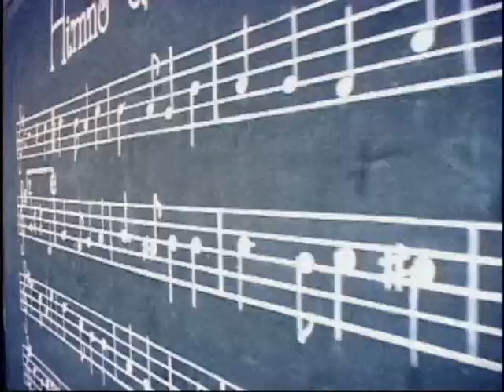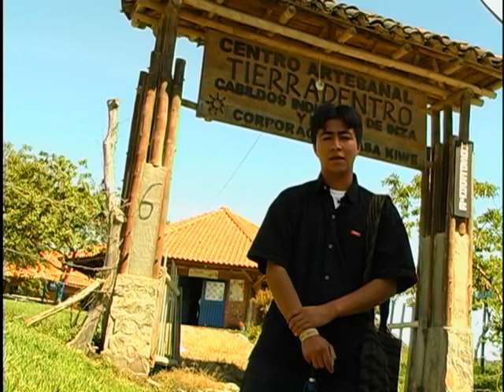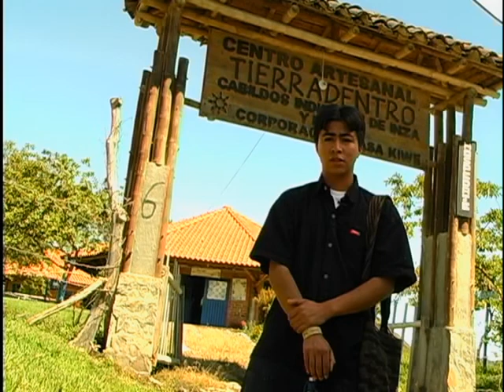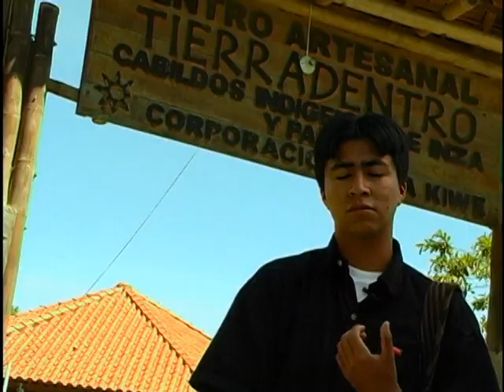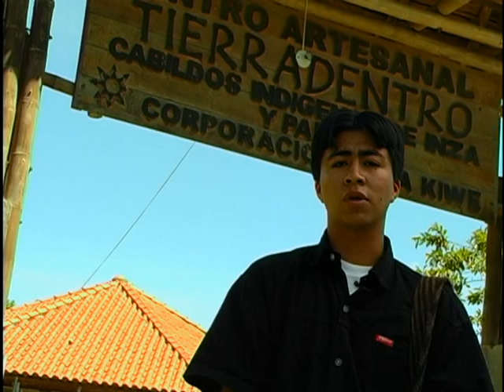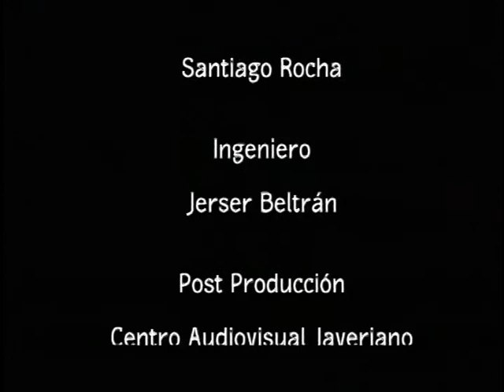Enseñanza intercultural en Tierradentro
El capítulo está dedicado a reseñar un proyecto de Interculturalidad que se lleva a cabo en Tierradentro Cauca, donde se busca consolidar la creación de una Universidad Autónoma Intercultural Indígena, con el apoyo de la Universidad Pedagógica Nacional.

cap 86